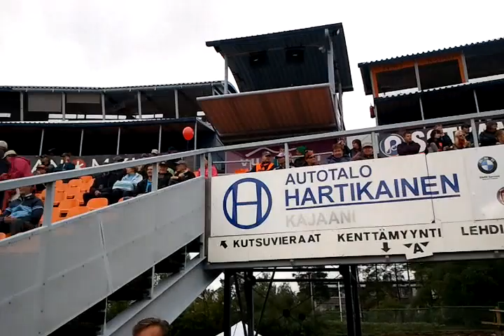It's playoffs! Jymy-Kitee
Jymy-Kitee 1. puolivälierä 7.8.2011